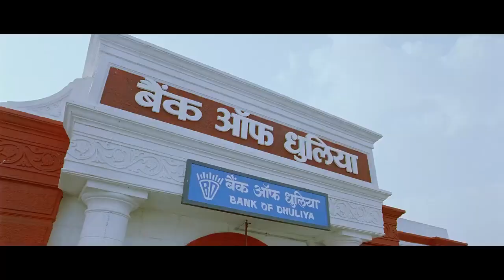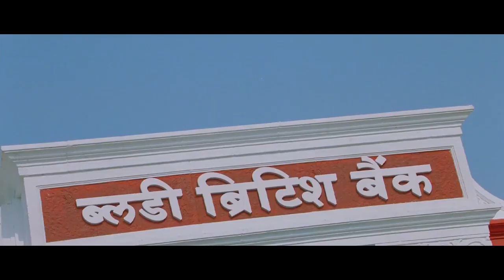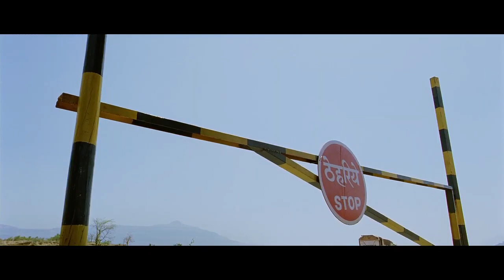Bollywood funny movie#youtube//Akshay kumar and Yami Gautam